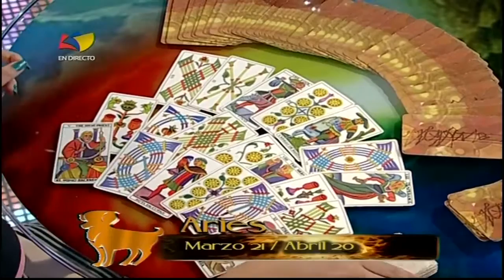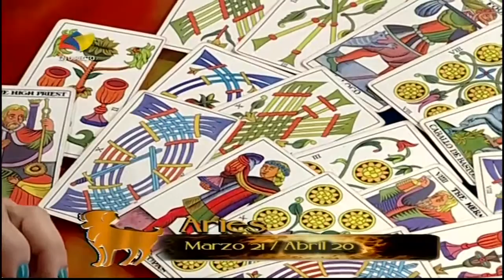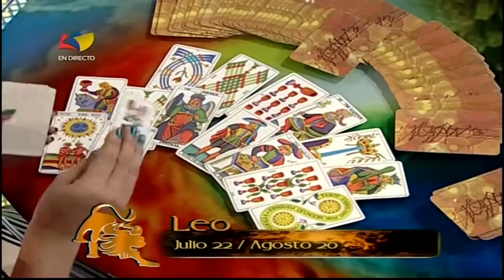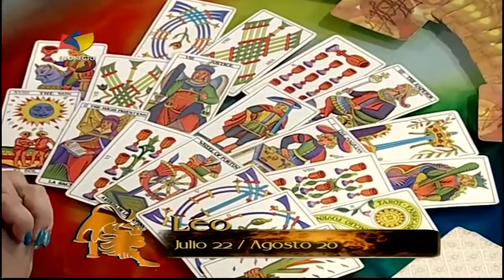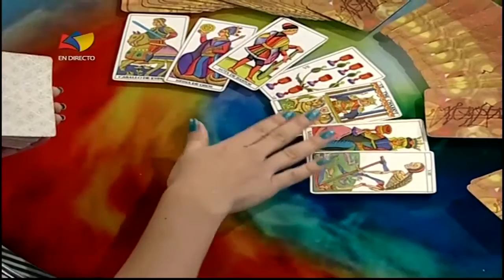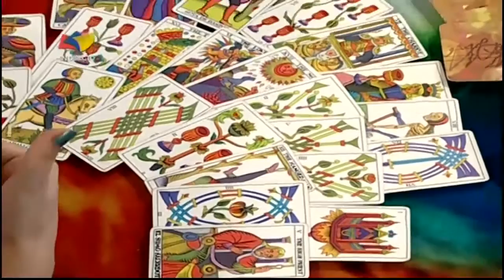TVES- Signos de Fuego: Aries, Leo y Sagitario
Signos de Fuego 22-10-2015